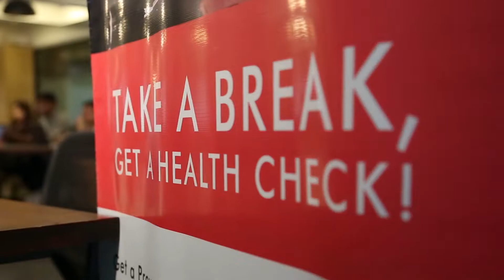Creating a revolution using technology, Healthi helps patients take control of their health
Healthi, a technology-backed preventive healthcare platform, uses analytics and machine learning to help users make smart health choices and avoid chronic diseases. Learn how they do this, and how Dell empowers them in their entrepreneurial journey. Know more about how Dell can also power your growing business